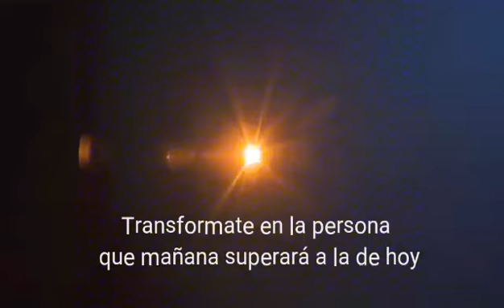Transformate en el que querés ser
Toma la decisión y cambia hoy